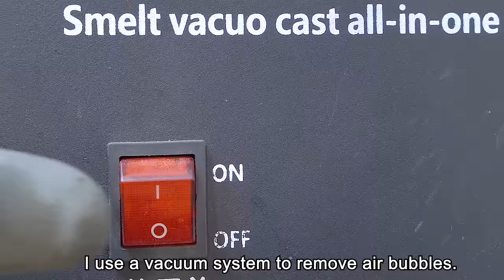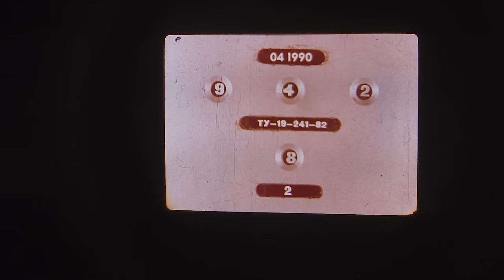Restoration of filmstrip F 5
In this video, I will restore the old filmoscope. For painting, I used powder paint, it is more wear-resistant and durable than usual. I also completely dismantled the transformer, replaced some parts and filled it with varnish using a vacuum unit. Chrome was restored with thermochromic varnish, I really like this method, it is simple, and the result is excellent.

I want to thank you for viewing my restorations.

Thank you viewer!